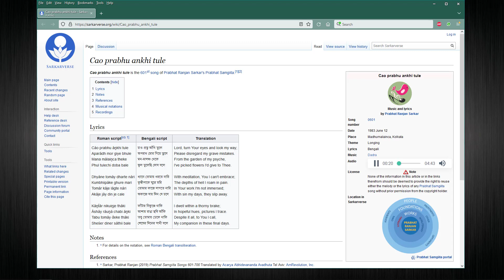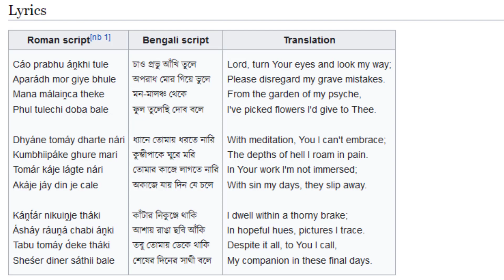Prabhat Samgiita: Song 601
292nd stop on Abhidevananda's tour of Prabhat Samgiita